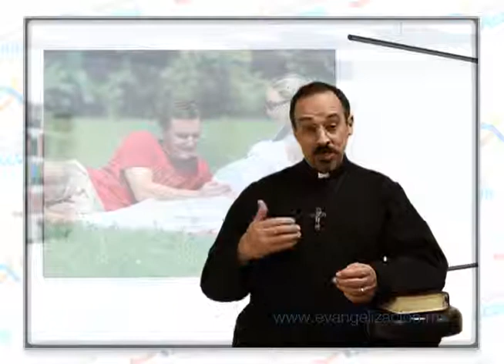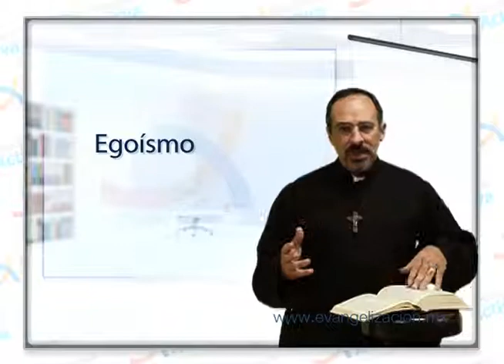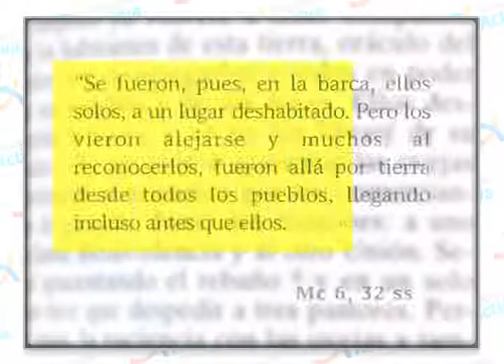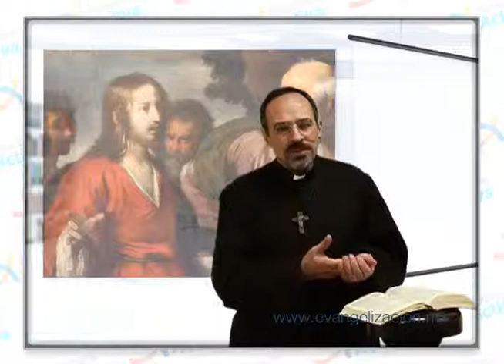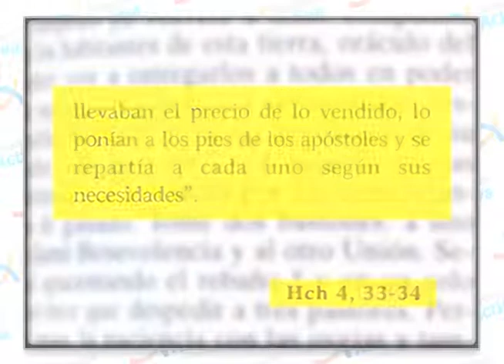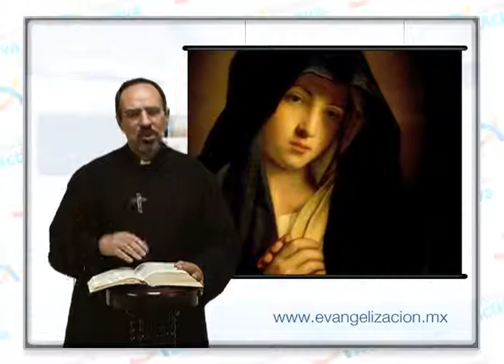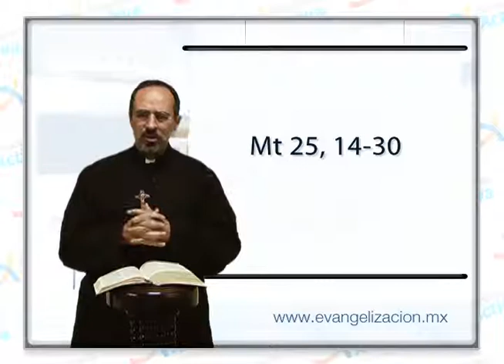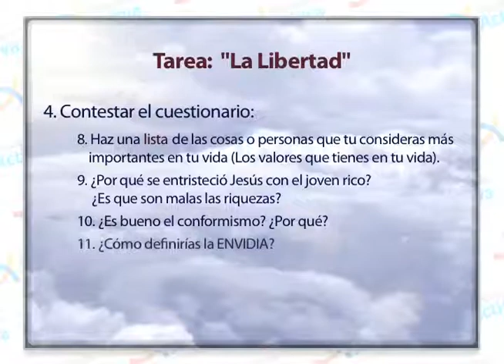Video 14 La Libertad